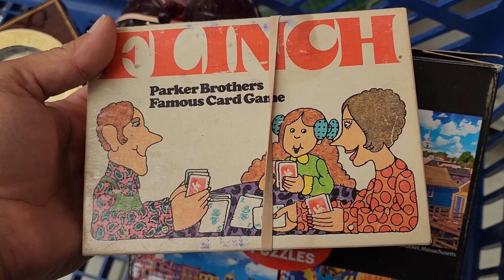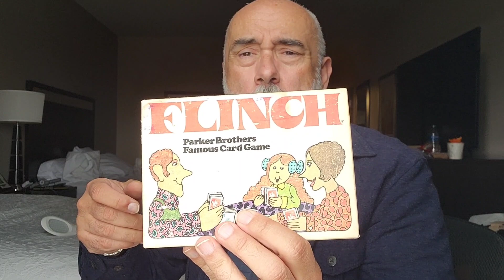Working on my birthday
All in all, it was a good trip. it just started on a low note, but I still managed to have a good time.